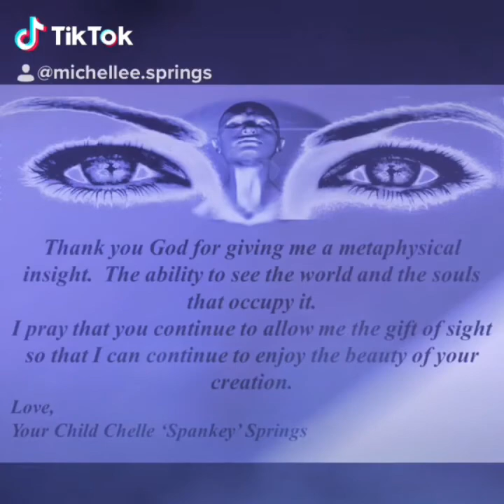Spankey Theme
The Intro King Wick3d